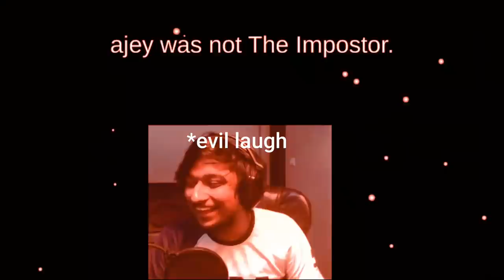Self REPORT by carry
The two way 50-50 in among us is very hard sometimes. Sometimes you can guess who is the impostor, but for some people it can be cruel. And for aang most of the time its cruel. What was the reason aang voted for carry? was other guys involved. Find out by watching the whole clip.

Video Credits : Kartik Panchal